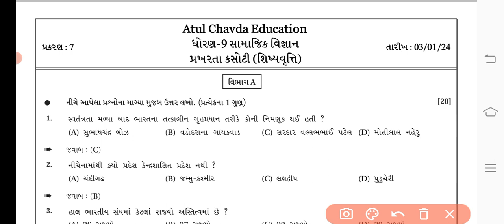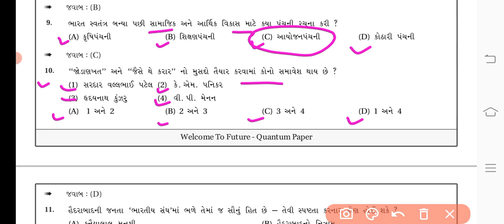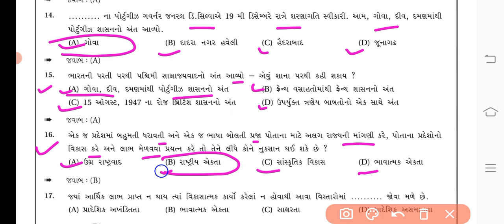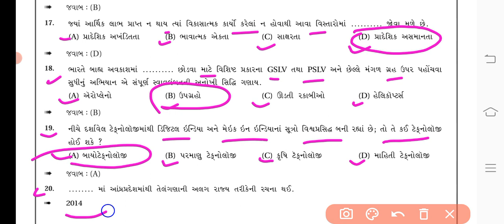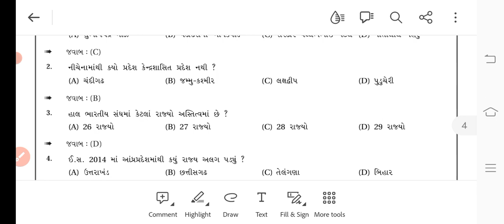Std 9th Scholarship exam 2024 | પ્રખરતા શોધ કસોટી | ધોરણ 9 માટે શિષ્યવૃતિ પરિક્ષા | TST Exam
This video about in Std 9th Scholarship exam 2022 | પ્રખરતા શોધ કસોટી | ધોરણ 9 માટે  શિષ્યવૃતિ પરિક્ષા | TST Exam |